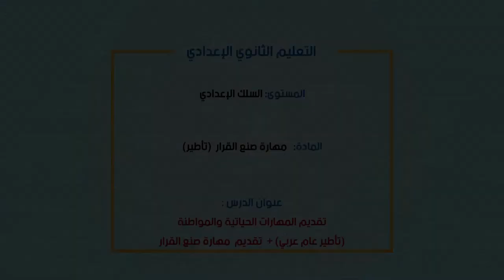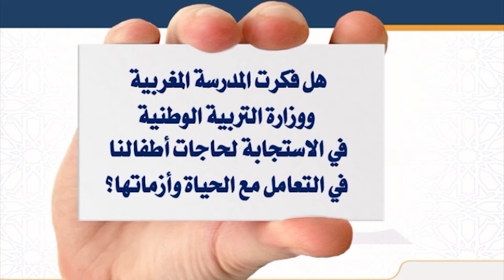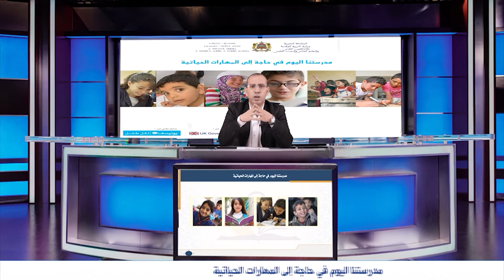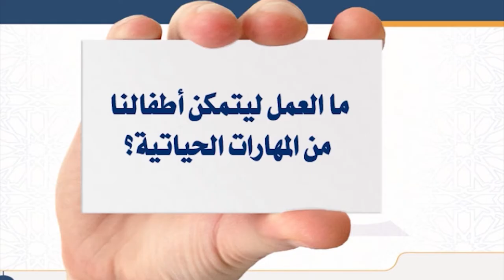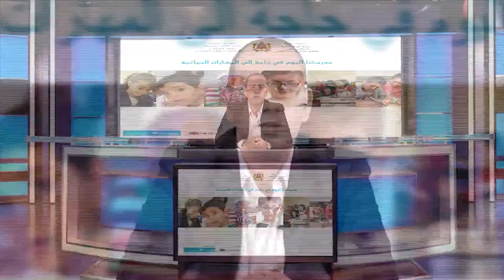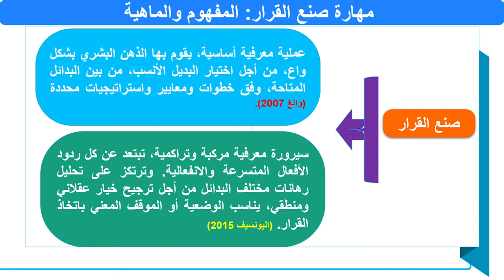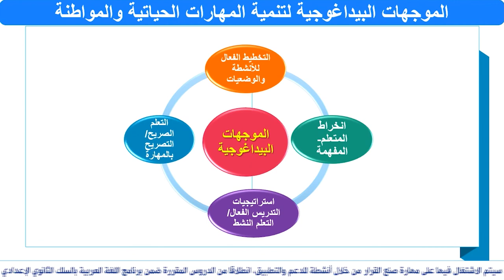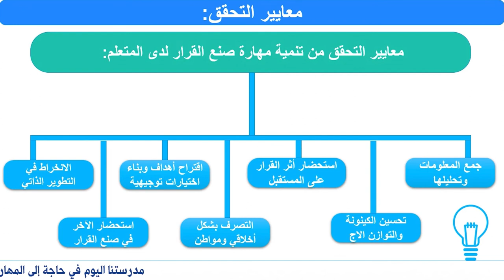soft skills MAR 09 JUIN C3